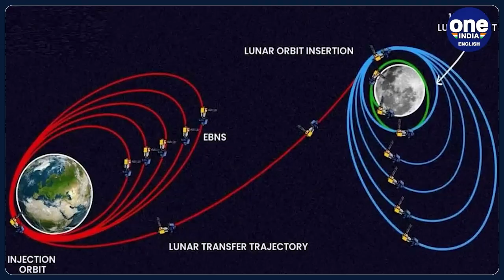Chandrayaan-3: ISRO to conduct Vikram lander's first deboosting manouevre today | Oneindia News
India’s Moon mission is a step closer to achieving its goal of a soft landing on the lunar surface. The Vikram lander of the Chandrayaan-3 spacecraft has successfully split up from the propulsion module, the Indian Space Research Organisation announced yesterday. The main purpose of the module was to accompany the lander and the rover to the 100 km lunar orbit. It will now proceed on its path in the current orbit for months or even years. The lander module, comprising the Vikram lander and Pragyaan rover, is expected to touchdown on the Moon’s south pole on 23 August, while the propulsion module will continue with its journey in the same orbit.